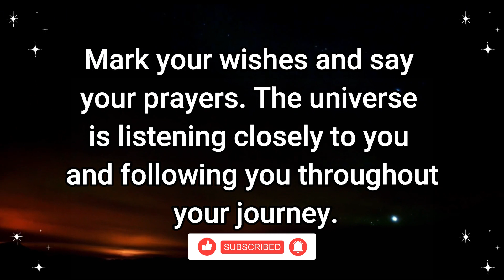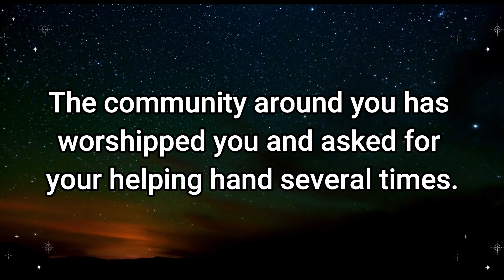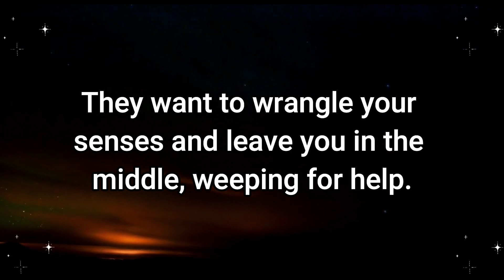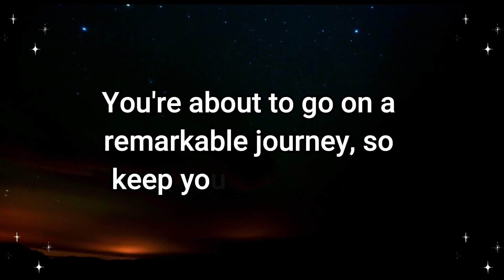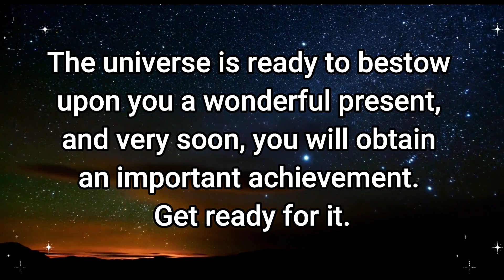Be careful! This person is planning to blackmail you...Universe